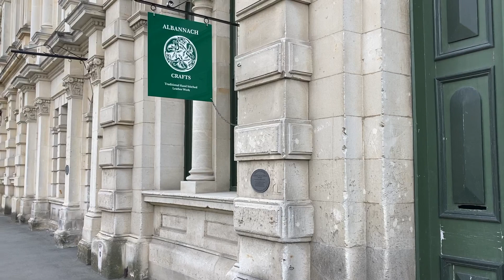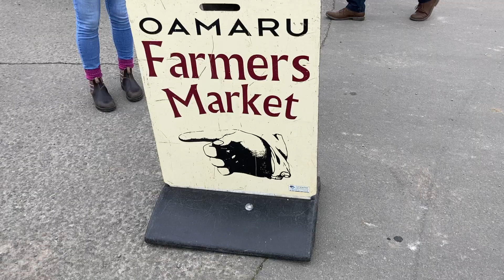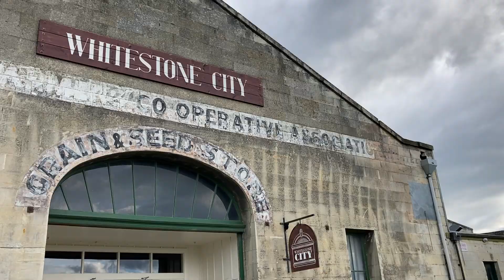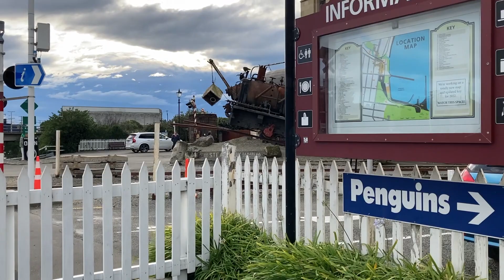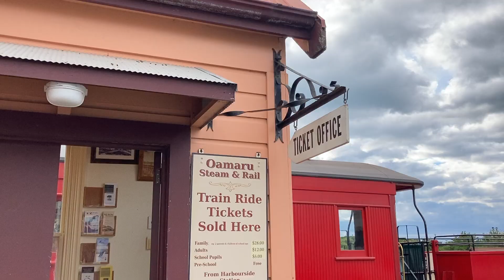Oamaru's Victorian Precinct🏛️vlog | walking for a whole morning☁️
♪ Wine (Prod. by Lukrembo)